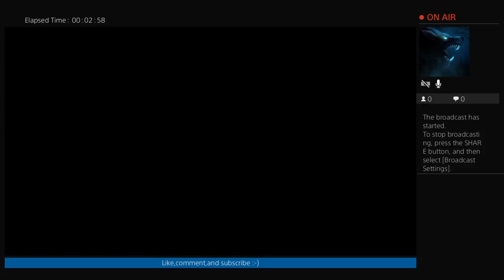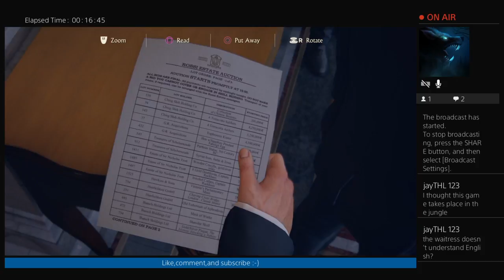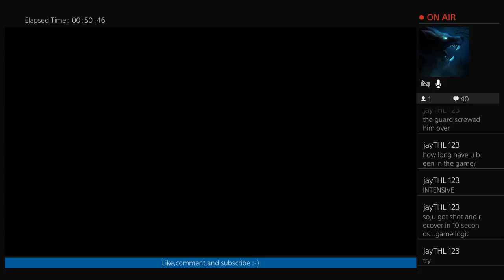Uncharted 4 once a thief always a thief